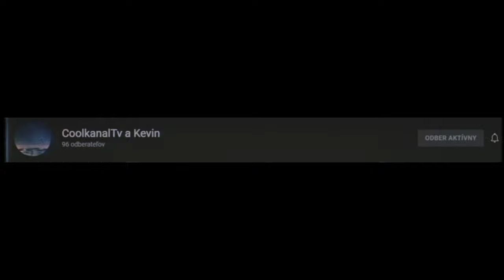Ja a Minecraft... (A ako toto všetko začalo) part.1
/Programy/
Točenie: OBS Studio/Shadow Play
Točenie #2: GoPro Hero 8 black, Mobil
Strih: Sony Vegas Pro 19
Grafika: Adobe Photoshop 2015 / Paint.net

/PC SPEC/
Asus Radeon RX 370 8GB
16GB RAM DDR4 HyperX Fury Black
Cooling (Water): Fragment S240
SSD disk M.2: Kingston 250GB
HDD disk: Seagate IronWolf 4TB
Zdroj: Corsair 700w
/SETUP/
Myš: Glorius Model O
Klávesnica: SPC gear gk630k tournament kailh red
Mikrofón: SPC Gear sm950
Monitor: Samusng LC24 (1920x1080 144hz)

-RichardMedla